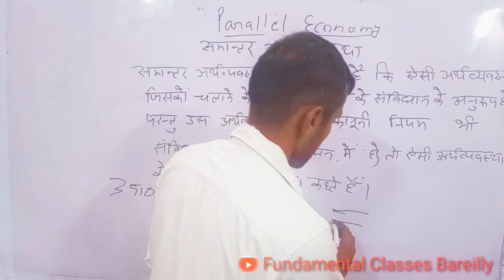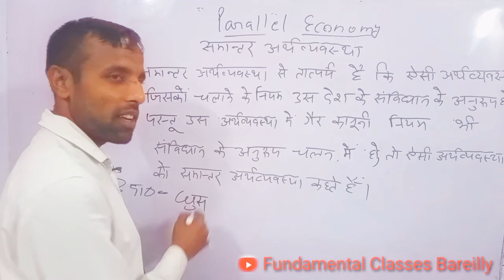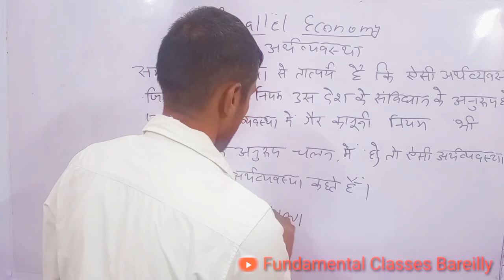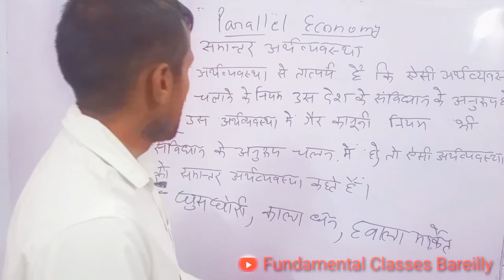समान्तर अर्थव्यवस्था||PARALLEL ECONOMY||UPSC|UPSSSC|UPPCS#FundamentalClassesBareilly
Join whatsapp groups fundamental classes Bareilly

छात्रों की सुविधा के लिए और गरीब विद्यार्थियों के लाभ के लिए हमने अपना प्रतिष्ठान स्थापित किया है और हम सभी प्रतियोगी परीक्षाओं जैसे-SSC,CGL,UPSC,NTPC RAILWAY POLICE ,TET,SUPERTET ,आदि के लिए जरूरी सामग्री देते रहते हैं हमारा उद्देश्य है कि आपको सबसे उत्तम  दे सकें ।  आपके प्यार और सपोर्ट के लिए बहुत बहुत धन्यबाद ।अपना प्यार और ससपोर्ट।ऐसे ही बनाये रखें।
                                  धन्यबाद 🙏🙏

                         TEAM
FUNDAMENTAL CLASSES BAREILLY

BRANCH-OPP 👉श्रेया बारात घर के सामने संजय नगर मेन
                                रोड बरेली। 243122
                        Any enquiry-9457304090